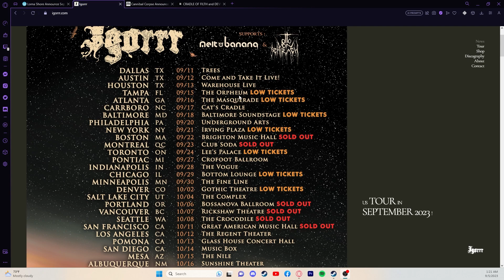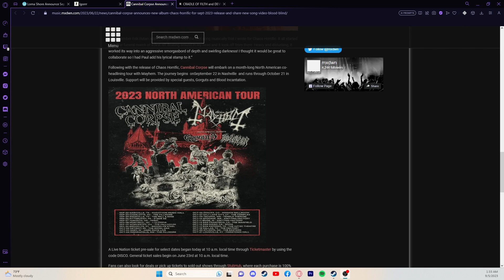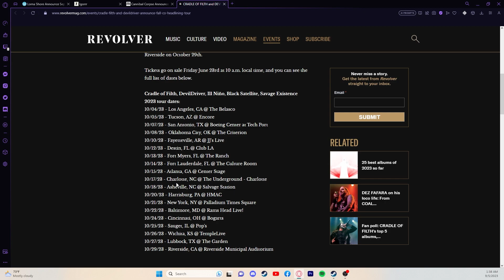You Should Attend These Shows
This is a good time of the Year for Tours. Here are my personal suggestions so far! Hope to see you at one of these! Tour Dates & Links to each Band below:

Dates for each Tour w/respective Links to each Band:
Lorna Shore w/The Acacia Strain & I AM 2023 US Tour:
09/03 Wichita, KS – TempleLive
09/05 Huntsville, AL – Mars Music Hall
09/06 Chattanooga, TN – The Signal
09/07 Greenville, SC – The Foundry at Judson Mill

Igorrr's "Spirituality & Distortion" 2023 US Tour w/ Melt Banana & Otto Von Schirach: (Updated Dates)
9/8 Mesa, AZ – The Nile
9/9 Albuquerque, NM – Sunshine Theater
9/11 Dallas, TX – Trees
9/12 Austin, TX – Come And Take It Live
9/13 Houston, TX – Warehouse Live
9/15 Tampa, FL – The Orpheum
9/16 Atlanta, GA – The Masquerade
9/17 Carrboro, NC – Cat’s Cradle
9/18 Baltimore, MD – Baltimore Soundstage
9/20 Philadelphia, PA – Underground Arts
9/21 New York, NY – Irving Plaza
9/22 Boston, MA – Brighton Music Hall
9/23 Montreal, QC – Club Soda
9/24 Toronto, ON – Lee’s Palace
9/27 Pontiac, MI – Crofoot Ballroom
9/28 Indianapolis, IN – The Vogue
9/29 Chicago, IL – Bottom Lounge
9/30 Minneapolis, MN – The Fine Line
10/2 Denver, CO – Gothic Theatre
10/4 Salt Lake City, UT – The Complex
10/6 Portland, OR – Bossanova Ballroom
10/7 Vancouver, BC – Rickshaw Theatre
10/8 Seattle, WA – The Crocodile
10/11 San Francisco, CA – Great American Music Hall
10/12 Los Angeles, CA – The Belasco
10/13 Pomona, CA – Glass House Concert Hall
10/14 San Diego, CA – Music Box

Cannibal Corpse, Mayhem, Gorguts & Blood Incantation 2023 US Tour:
9/22 Marathon Music Hall - Nashville, TN
9/23 The Fillmore - Charlotte, NC
9/24 The Mill & Mine - Knoxville, TN
9/26 Stage AE - Pittsburgh, PA
9/27 Rebel - Toronto, ON
9/28 L'Olympia - Montreal, QC
9/29 The Palladium - Worcester, MA
9/30 Brooklyn Steel - Brooklyn, NY
10/02 The Royal Oak - Detroit, MI
10/03 Hard Rock Live - Gary, IN
10/04 The Fillmore - Minneapolis, MN
10/06 Mission Ballroom - Denver, CO
10/07 The Depot - Lake City, UT
10/09 Temple Theatre - Tacoma, WA
10/10 Knitting Factory - Spokane, WA
10/11 Knitting Factory - Boise, ID
10/13 The Warfield - San Francisco, CA
10/14 SOMA - San Diego, CA
10/17 The Aztec Theatre - San Antonio, TX
10/18 The Factory - Dallas, TX
10/20 The Eastern - Atlanta, GA
10/21 Paristown Hall - Louisville, KY